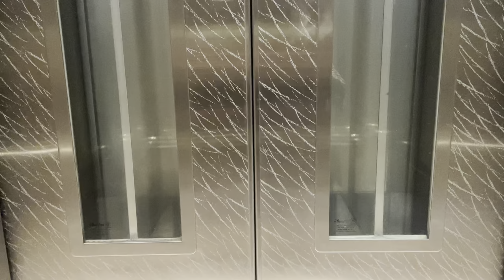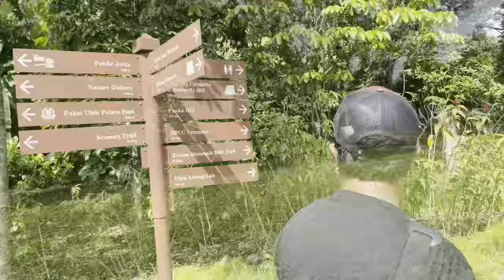UBIN FISHING TRIP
Impromptu UBIN fishing trip.